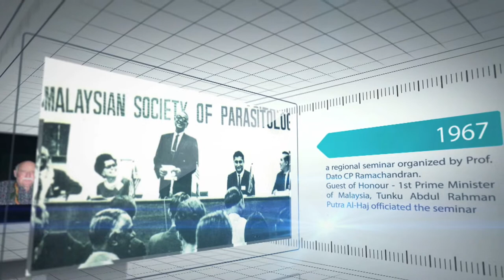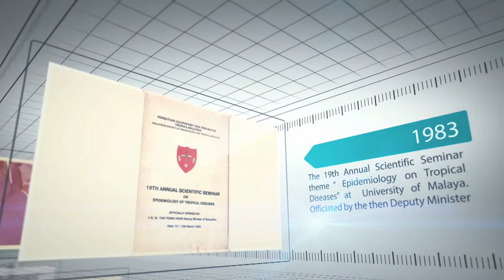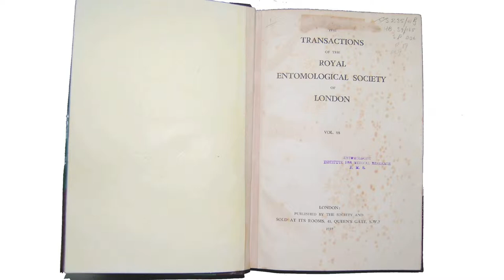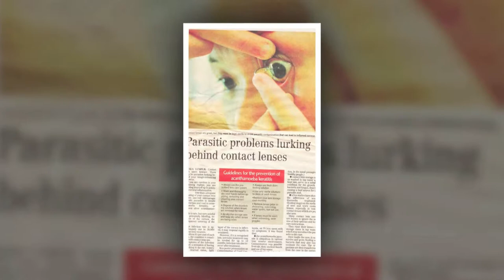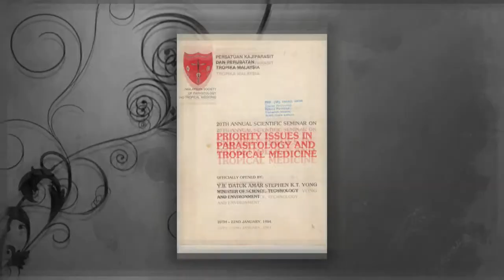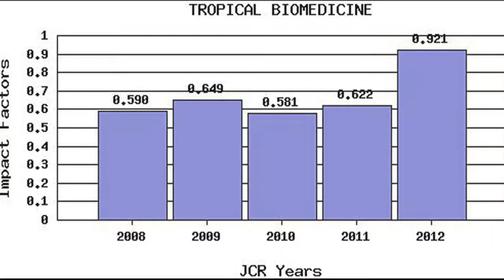Malaysian Society of Parasitology and Tropical Medicine (MSPTM)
Malaysian Society of Parasitology and Tropical Medicine
The formation of the Society was conceived in 1962 at the UNECSO-sponsored Regional Meeting on “ Scientific Knowledge on Tropical Parasites” hosted by the Government of Singapore in November 1962. Professor R.S. Desowitz and his collegues from the Department of Parasitology, University of Singapore, were responsible for its organization. A small committee was set up to draft a constitution for the formation of a local society of parasitologists.
The inaugural meeting of the Malaysian Society of Parasitologists (as it was then called), was convened at the Institute for Medical Research, Kuala Lumpur on the 10th of January 1964. The constitution was approved and the first Council was elected. Dr. A. A. Sandosham was elected as the first President of the Society. The Scientific programmes at the beginning consisted of laboratory demonstrations in parasitology which was set up at 6-monthly intervals alternating between Singapore and Kuala Lumpur held under the auspices of the Royal Society of Tropical Medicine and Hygiene, London and later undertaken solely by our Society.
The scope and range of activities of the Society gradually expanded and its membership increased. Along with the laboratory demonstrations meetings, talks on various aspects of parasitology were introduced. These were enlarged in scope and range of interest to half-yearly seminars with several papers being presented and discussed over a 2-day or even a 3-day period. On occasions, seminars were devoted to specific topics such as “Zoonoses”, “Rural Health Problems” and “Malaria”.
The Annual General Meetings of the Society were held in conjunction with the seminars organized during the first quarter of the year. The venues of these meetings are the Institute for Medical Research, Kuala Lumpur, University of Malaya, University Kebangsaan Malaysia, Universiti Sains Malaysia, Univeristi Putra Malaysia and the Veterinary Research Institute, Ipoh. Another regular feature are the talks held under the auspices of the Society by visitors and local scientists eminent in various fields of Parasitology and Tropical Medicine.